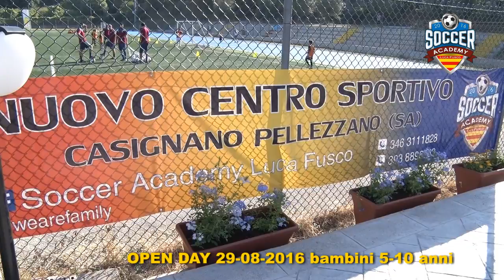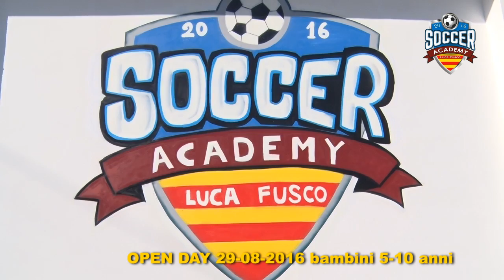Soccer Academy Luca Fusco - Open Day per bambini dai 5 ai 10 anni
Ecco un breve filmato con le immagini più belle (rese ancora più spettacolari grazie all'ausilio delle vedute aeree effettuate dai ragazzi di Drone Movie​) del 2^ Open Day organizzato dalla Soccer Academy Luca Fusco​ per bambini dai 5 ai 10 anni andato in scena sui campi del NUOVO Centro Sportivo Casignano​